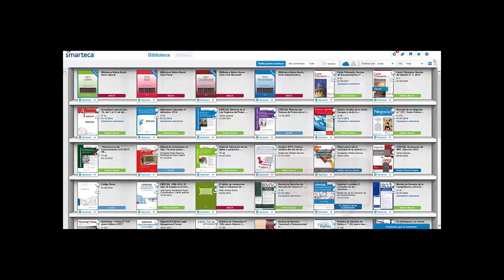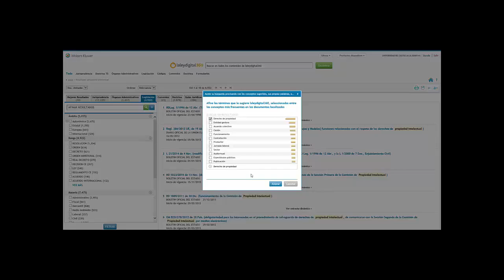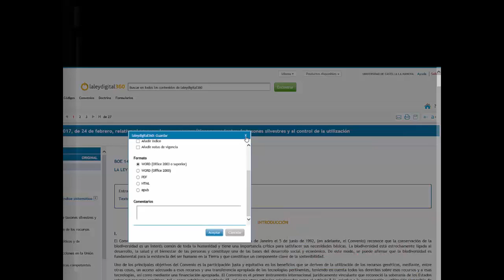Base de datos Wolters Kluwer y La Ley Digital 360. Tutorial de uso (Revisado en 2022)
Tutorial de uso que explica el funcionamiento de la base de datos  Wolters Kluwer y La Ley Digital 360